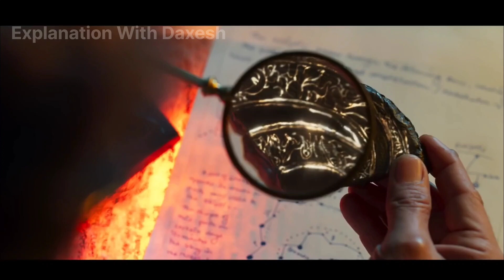Brahmastra: Part One - Shiva (2022) Hindi explanation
Brahmastra: Part One - Shiva (2022) Hindi explanation (@explanationwithdaxesh5608 )

Credit :

Directed by : Ayan Mukeeji

Producers :
Ranbir kapoor, Ayan mukerji, Karan johar, Hiroo johar, Apoorva Mehta, Namit Malhotra, Marijke Desouza

Music Director :
Pritam Chakraborty, Simon Franglen

Production Companies :
Star Studios, Dharma Productions, Double Negative, Starlight Pictures